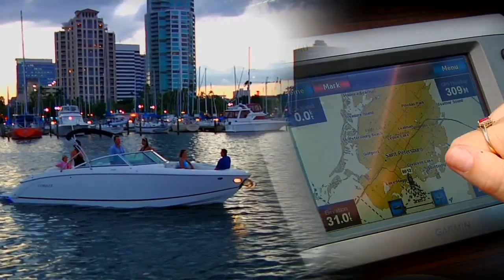Cobalt R7 Music Video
Cobalt introduces the R7, a larger version of the very popular R5 . The R models are representative of our very best in the ever-important core 23'-27' bow rider segment, leveraging our heritage of designing and building the ultimate bow rider. The R7 shares in the Cobalt DNA of maximized cockpit breadth, seating versatility, highly appointed upholstery, and most importantly, great performance on the water.

The bow area,spacious. The cockpit, expansive. The convertibility of the seating configuration, in genius. The elongated port side seating gives the R7 room for the crew -- and with the yacht style seating, there are many ways to ship-shape the conversation. With the extended length also comes a phenomenal increase in storage area. Bring it on board, and there is a compartmentalized place to stow it away.

And the ride, it's the legendary ride that placed Cobalt #1 in ride comfort in the industry. Opulent luxury combined with incredible value. The R7 hits the mark with the perfect combination of both. The truth is, Cobalt is the solution when it comes to big water day boating. The R7 reaffirms that truth.